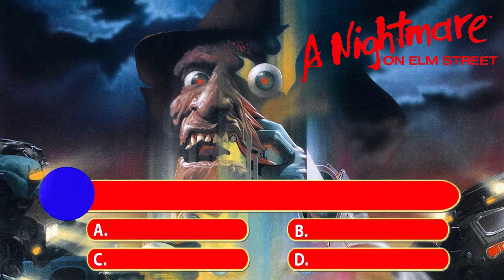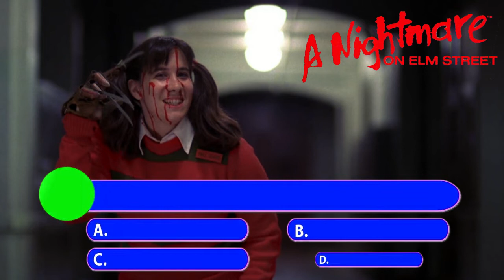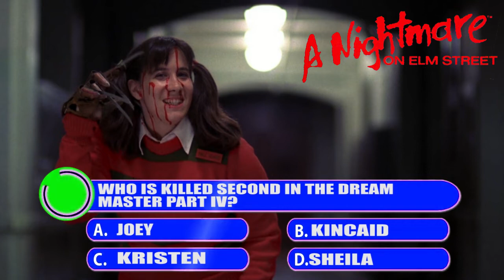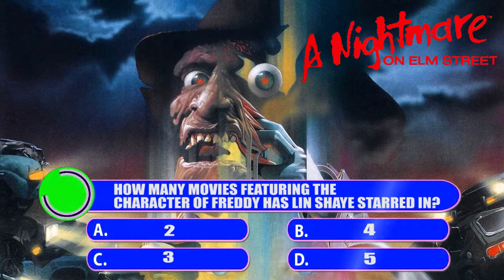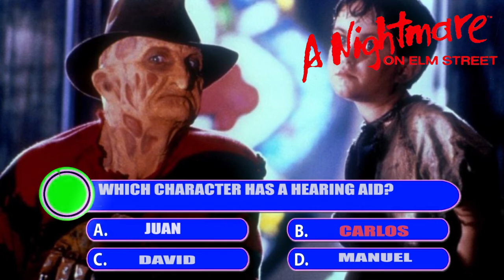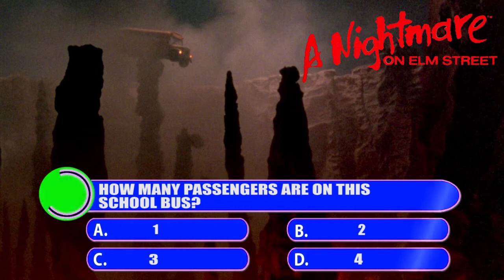A Nightmare on Elm Street Quiz & Trivia Game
15 Multiple choice questions on A nightmare on Elm Street franchise.
play in groups or solo. 15 tough questions about the movies made famous by Freddy Krueger.

Ezmaniac peace